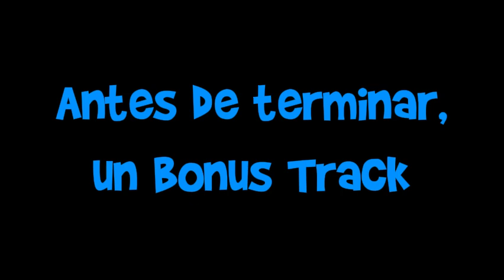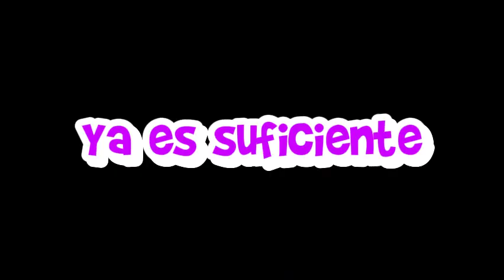[YTPH] Los comerciales sufren una descompostura (Parte 24 + Bonus Track al final)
Atención: Humor no apto para personas sensibles

No tardé mucho para hacer la Parte 24 de este tipo de YTPH, pero hay un bonus track al final del video, míralo para saberlo.

📃 Lista de comerciales seleccionados 📃

- Quijote Platino
- Promoción de Grupo Márquez